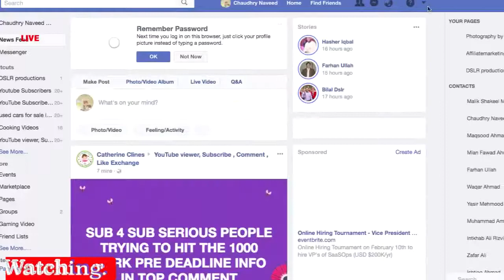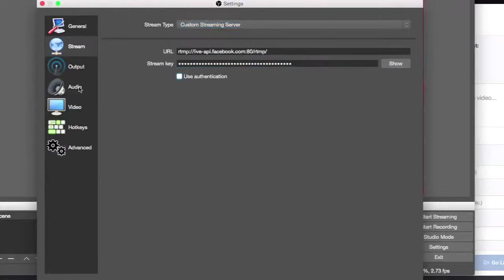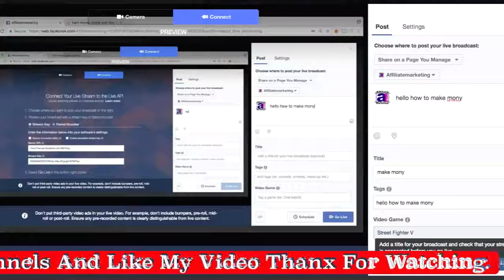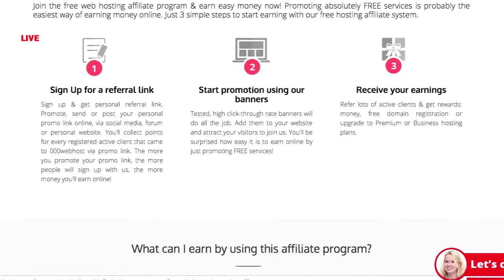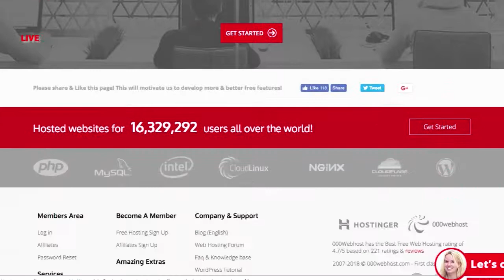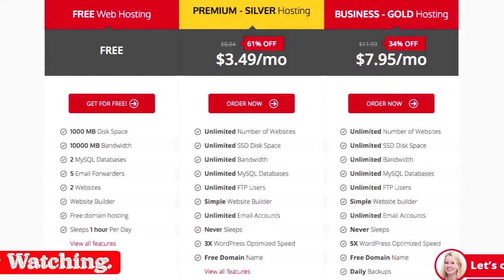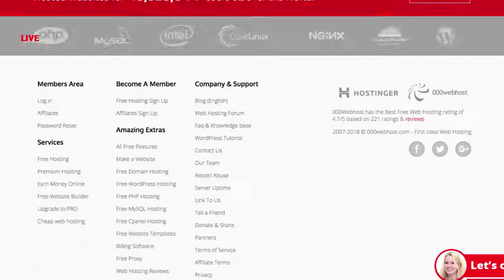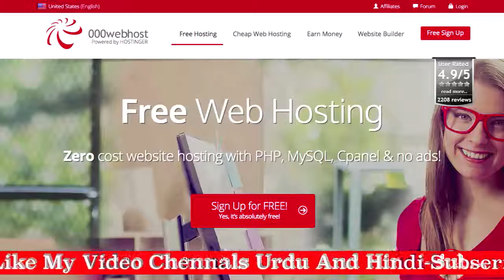how to create free domain and hosting | how to livestream on facebook with obs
Hi all,

I think this information can be useful for you. If you plan to get your website, here is one good free web hosting provider to choose - 000webhost.com
They provide hosting absolutely free, there is no catch. You get 1500 MB of disk space and 100 GB bandwidth. They also have cPanel control panel which is amazing and easy to use website builder. Moreover, there is no any kind of advertising on your pages.

Register now and get it all free:
*** 1500 MB of disk space
*** 100 GB of data transfer
*** PHP and MySQL support with no restrictions
*** cPanel control panel
*** Website Builder
*** Absolutely no advertising!

I would like to tell you about free web hosting service I use now.

information
how to works:

Internet marketing and how to sell info products on the web.
sell it on the internet. If you'd like to learn more about online information marketing then this video will teach you how to create and market your online info product.

subseribe here.
my youtube channel if your like my video chennal  urdu and hindi thanx for watching